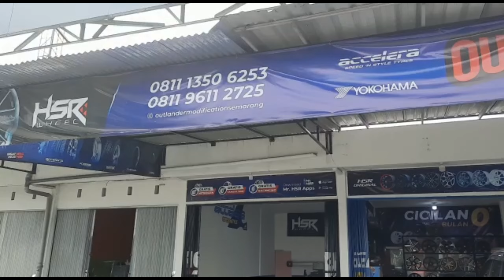Terios Ganti Ban Accelera Ring 22!!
OUTLANDER MODIFICATION SEMARANG

Alamat Toko Jl. Brigjen Sudiarto No.km. 11/52, Penggaron Kidul, Kec. Pedurungan, Kota Semarang, Jawa Tengah 50194